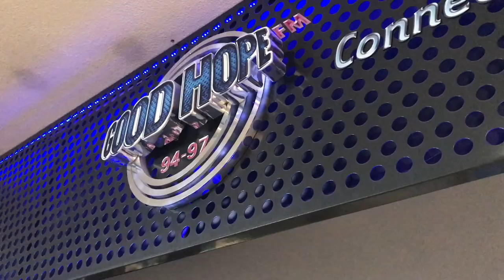A South African Adventure! - LIVE on Good Hope Fm - Singer & Actress, Lauren Mayhew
Follow Lauren Mayhew! -